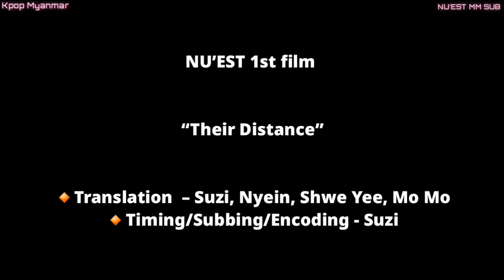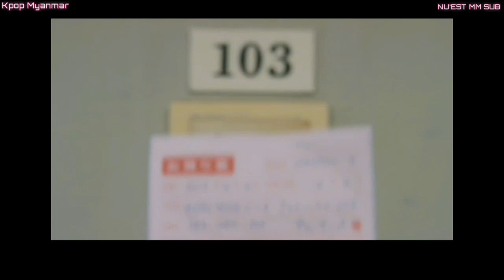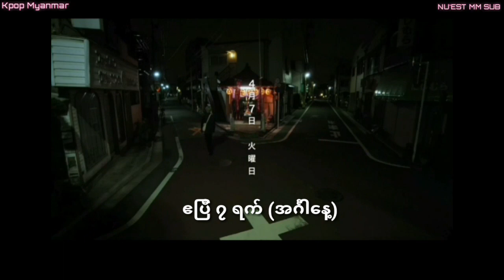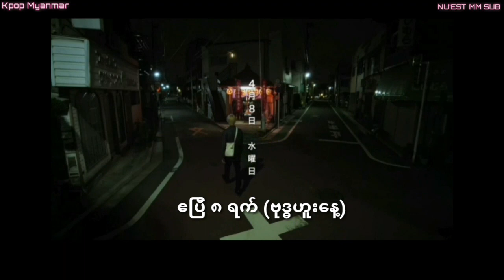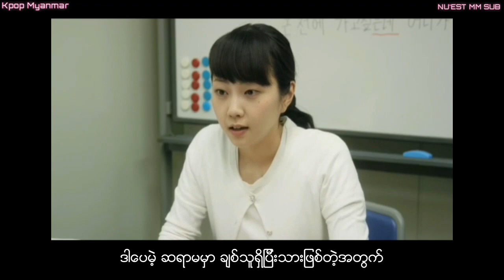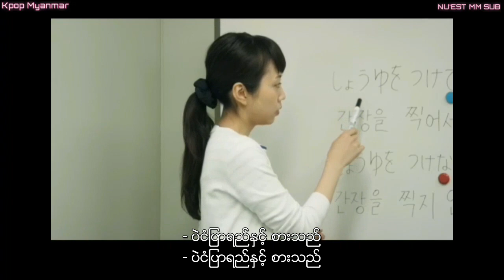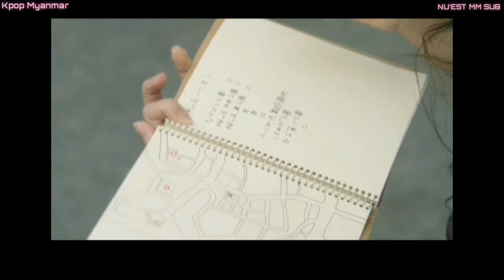"Their Distance" (NU'EST 1st movie) mm sub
▪️ Actors : Ren, Fumiko Aoyagi, Minhyun, Hanae Kan, JR, Haruka Kinami, Tateto Serizawa, Aron, Baekho
▪️ Language  : Japanese & Korean

ႏိုင္ငံရပ္ျခားသြားေလ့ရွိတဲ့ ဒီေခတ္ၾကီးထဲ တျခားႏိုင္ငံမွာ ေနတုန္း ၾကံဳေတြ႔ရမဲ့ အခ်စ္ဇာတ္လမ္းေတြ .. ဘ၀ဇာတ္လမ္းေတြ နဲ႔ အေတြးအေခၚ ဒႆနမ်ား နားေထာင္ရမဲ့ စိတ္၀င္စားဖြယ္ကားေလးပါ။

ယေန႔ေခတ္ လူငယ္ေတြၾကားျဖစ္တတ္တဲ့ စိတ္ကစားမွဳမ်ား၊ စိတ္နာက်င္မွဳမ်ားကိုလည္း မီးေမာင္းထိုးျပထားပါတယ္။

ျပႆနာရွိရင္ တာ၀န္ယူ ရင္ဆို္င္ တတ္လာေအာင္ ႏွိဳးေဆာ္ေပးျပီး၊ ေအးေဆး ေျပာဆိုေဆြးေႏြးကာ အျပဳသေဘာေဆာင္တဲ့ ဘက္ကေန ခ်ဥ္းကပ္ တတ္လာေအာင္ ပညာမ်ားလဲေပးတဲ့ ကားေကာင္းေလးမို႔ လက္လြတ္မခံသင့္ပါဘူးေနာ္ ❤️